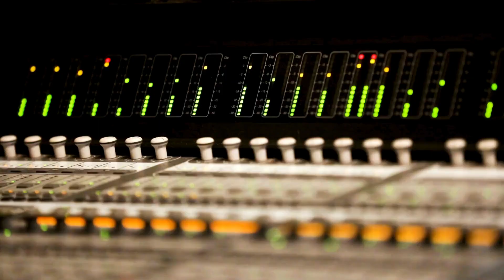Can Snakes Hear?